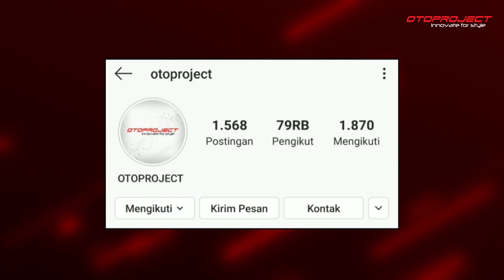TUTORIAL: MUD GUARD for ALL NEW INNOVA!!! Biar apa? Biar ga nyiprat-nyiprat Guys!!!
Hallo, Sahabat Oto!! Video kali ini akan menampilkan cara pemasangan Mud Guard pada mobil kalian. Mud Guard ini selain berfungsi agar cipratan air tidak kemana-mana, juga berfungsi untuk menambah estetika mobil. Video ini akan memudahkan kamu untuk melakukan pemasangannya sendiri tanpa harus membawa ke toko variasi loh! Yuk di cek dulu!